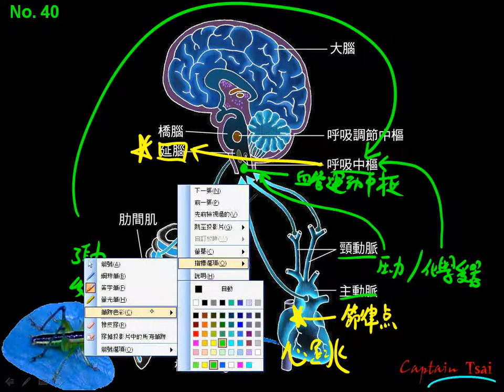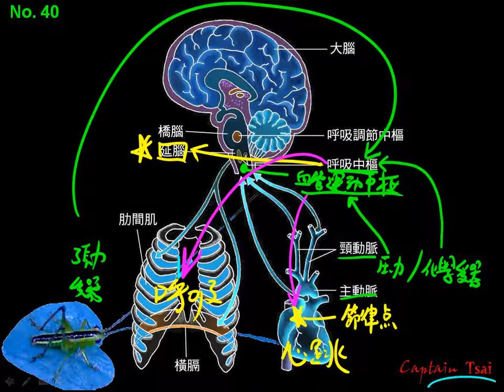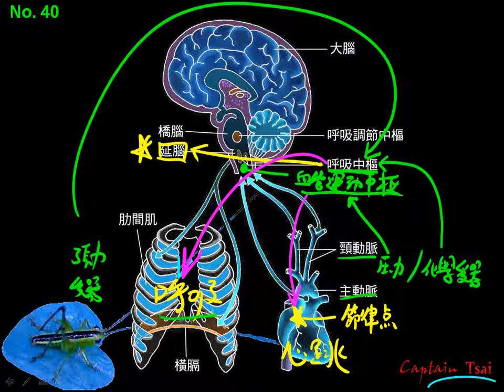10601高三選修生物ch7 1 15人體心跳與呼吸調節機制的比較三廉